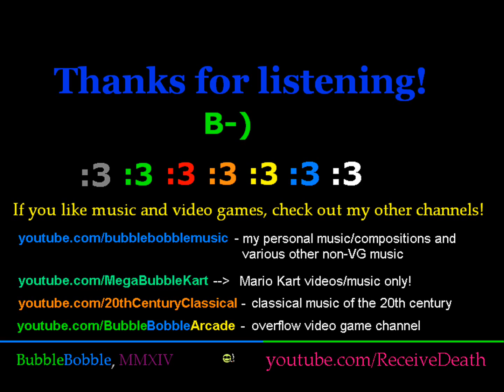TaleSpin (NES) - Stage 8 (Mountain District) Music (Extended to 30+ minutes!)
Extended cut of the music in Stage 8 of the NES classic game TaleSpin B-)  as requested by kingbrettbrah :3

Game: TaleSpin
Track:  Stage 8 - Mountain District
Sound Composer:  Minae Fujii
Genre:  Action/Adventure
Release Date: 1991
System:  Nintendo Entertainment System
Publisher:  Capcom